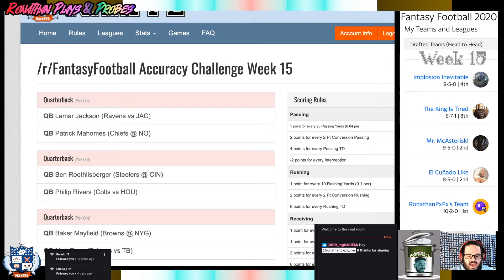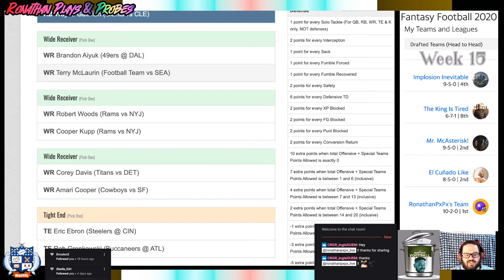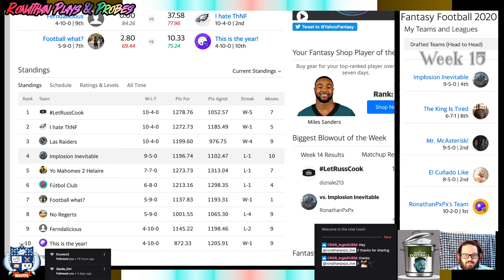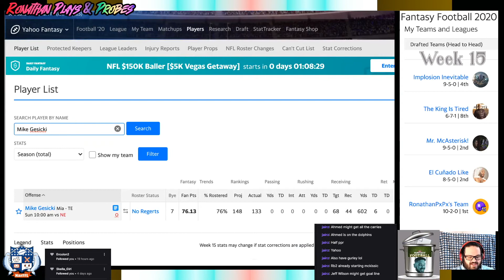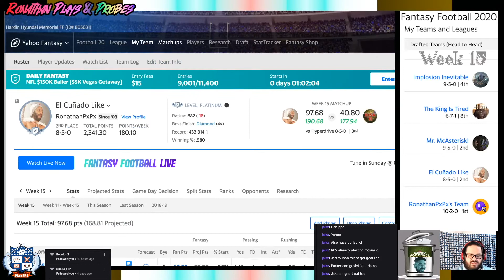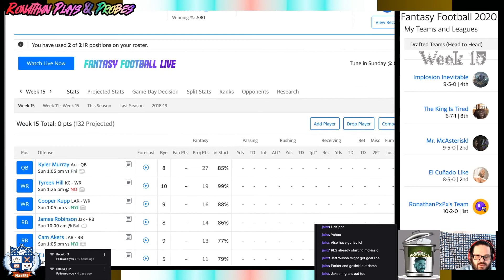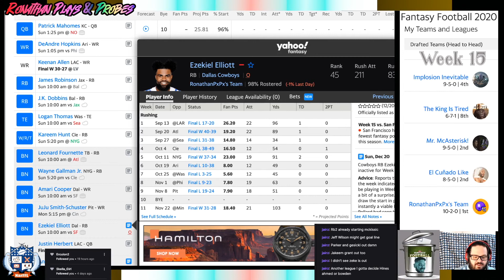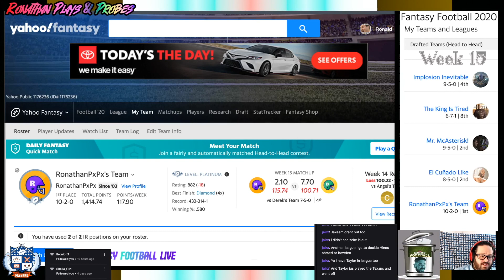Who Do I Start? The Trash Heap Week 15 Fantasy Football Picks 12/20/2020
It is playoff time, the semi-finals, Welcome to The Trash Heap Week 15 where I will be Live Streaming my Fantasy Football picks for the week. You can can catch the Live Stream on Twitch, Sundays @ 11am est/ 8 am PST on